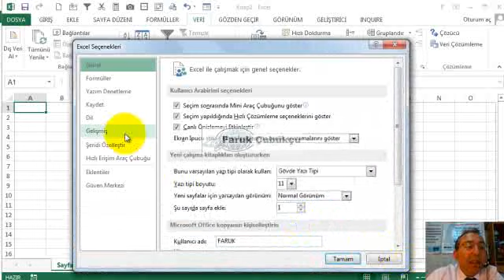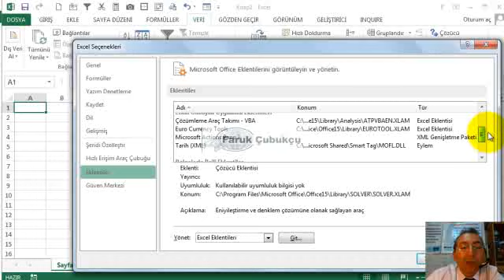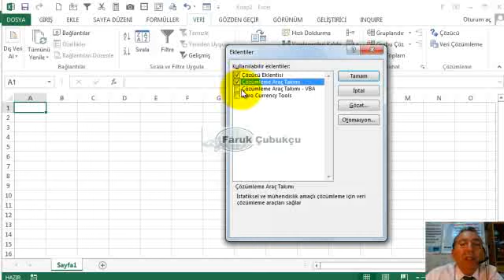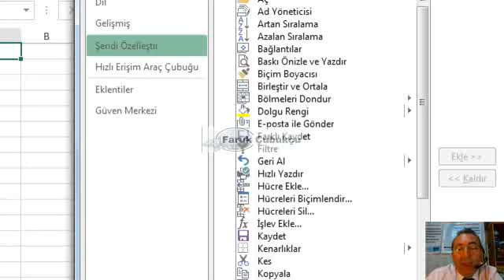Excel Eklentileri / Add Ins Yükleme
Excel eklentileri nasıl yüklenir. Eklentiler
Kurumsal Excel, Excel İş Uygulamaları, Excel’in şirketlerde kullanımı Excel’in temel amacını ifade eder. Bir şirkette temel hesaplamalar, tablolar, formlar ve raporlamaya yönelik olarak Excel’in çoğu araçları ve fonksiyonları kullanılır.